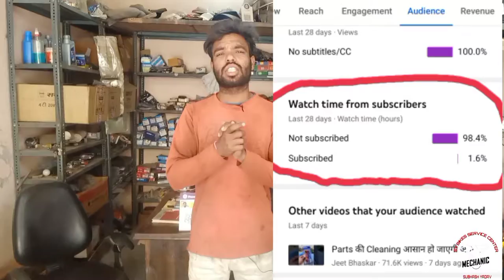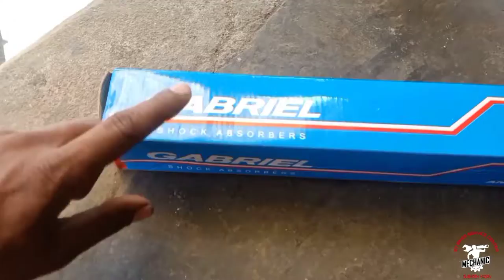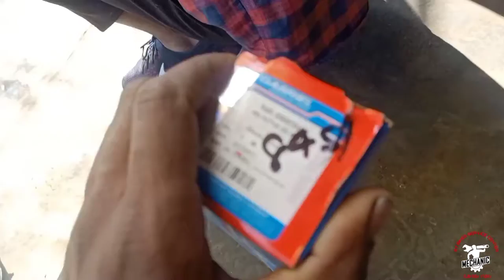Honda Activa Shocker Change | how to change rear shocker Activa | how to replace real shocker Activa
Your Queries..

Hello guys main aapka dost Subhash Yadav bike se related information video Lata rahata hun aapke liye aapko is channel per har

Thank you so much guys support ke liye ,💝💝💝💝👍🏻👍🏻👍🏻👍🏻🙏🙏🙏🙏🙏